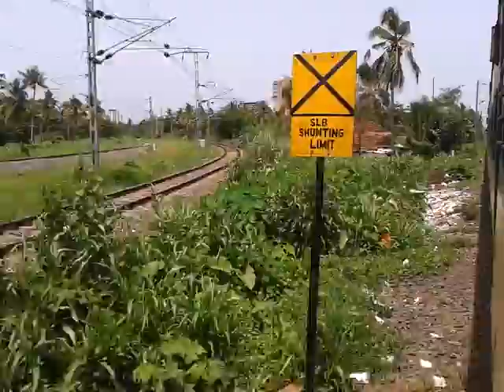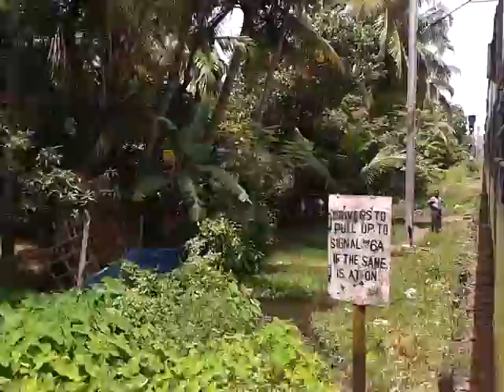Ernakulam Junction and Diesel loco shed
Location:Entry to Ernakulam Jn from Ernakulam Town,Kerala.
Time:18th June 2014 12:44
66611 Palakkad Jn-Ernakulam Jn MEMU slowly marches towards final destination after departing from Ernakulam Town. See the Ernakulam diesel loco shed at 05:35.

Ernakulam Junction (also known as Ernakulam South, code: ERS) is the largest railway station in the city of Kochi. The station has six platforms and two terminals (the Main entry and the Eastern entry). It is a junction, joining lines going in four different directions namely: north towards Shornur, south towards Alappuzha, south-west towards Willingdon Island and east towards Kottayam. This station has 6 platforms to handle long distance trains and local trains.

The station is operated by the Southern Railway zone of the Indian Railways and comes under the Thiruvananthapuram railway division. It is one of the major railway stations in Kerala with trains to any part of India and also one of the A1 graded stations in the Southern Railway. The Station also has a Train Care Centre in its premises.

Another major railway station in downtown Kochi is the Ernakulam Town Railway Station. Besides this there are numerous railway stations in the Greater Cochin Region. Because of the loop structure of the tracks, trains going from the Thrissur side to the Kottayam side via Ernakulam Junction have to reverse their directions, whereas those going to the Alappuzha do not face this problem.

Ernakulam Junction is one of the most important stations in India. It is the largest of the 3 major stations serving the city other being Ernakulam north and Aluva railway station. It is the second busiest in terms of number of trains after Aluva. Even though there have been many proposals to convert Ernakulam junction into a world class station, no development activity is happening at present.

An escalator was installed at the Ernakulam Junction on 9 September 2013, becoming the first railway station in Kerala to boast of this facility.

Among Kochites, Ernakulam Junction is referred to as "Ernakulam South" or simply "South" as it is in the southern part of Ernakulam, to distinguish it from Ernakulam Town which in turn is referred to as (and was officially called for a long time as) "Ernakulam North" or simply "North".

Ernakulam Diesel Loco Shed is the only loco shed in the state of Kerala. The Diesel Loco Shed was set up in 1982 and handles around 56 diesel locomotives a month and employees 373 personnel. It is the southernmost locoshed in Indian Railways. It is mainly concentrating the maintenance of locos WDM-2, WDM-3A, WDS-6 and WDM-7 locos.